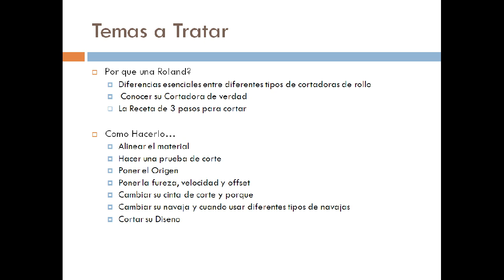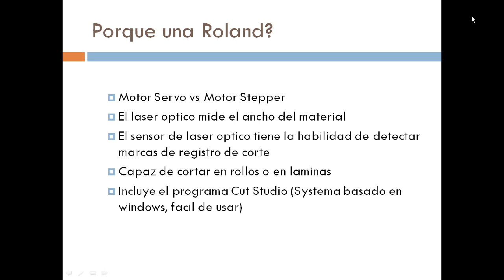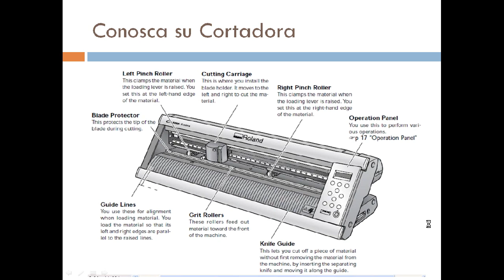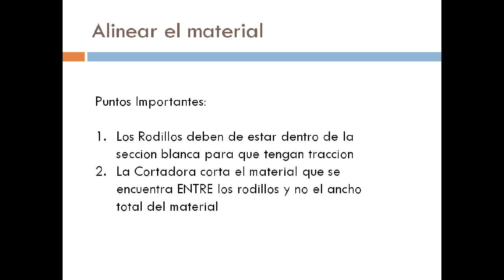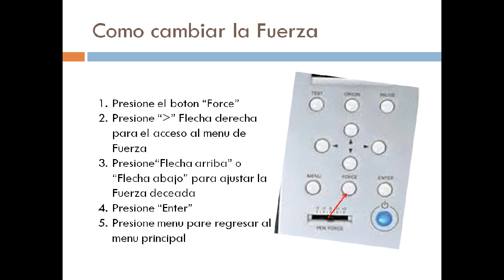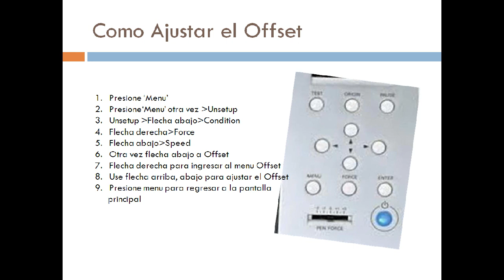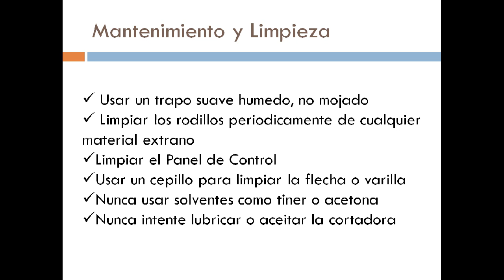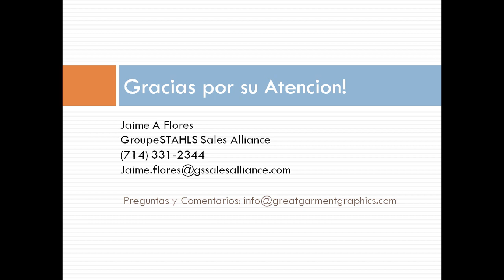¡Ponga a trabajar a su cortadora de vinil Roland GX-24!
Acompañe a Jaime Flores, representante de ventas de la alianza GroupeSTAHL para que lo guie a través de las funciones básicas de su cortadora de vinil Roland GX-24. Usted aprenderá a cargar el material, programar la fuerza, velocidad y compensación, cambiar la tira protectora, cambiar la navaja, y limpiar el equipo. Esta información es ideal para principiantes o para reforzar sus conocimientos.